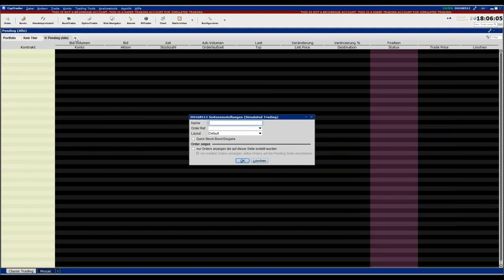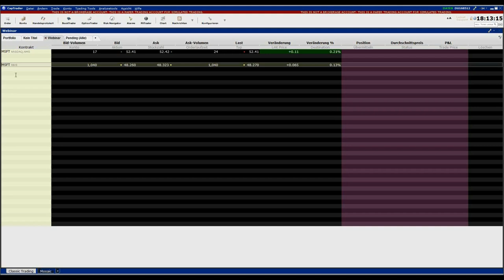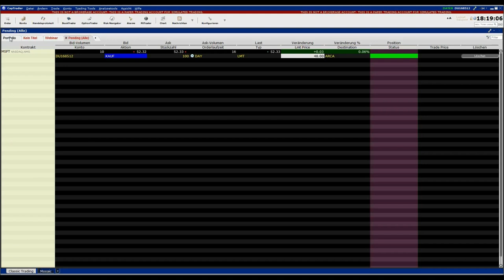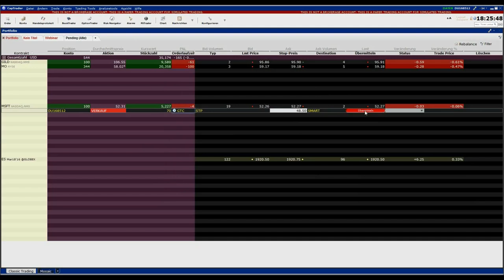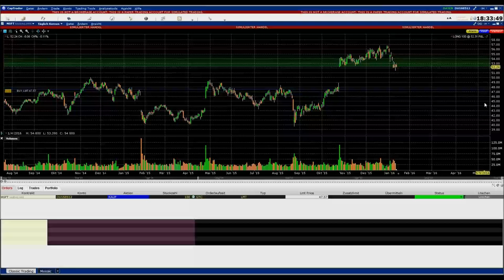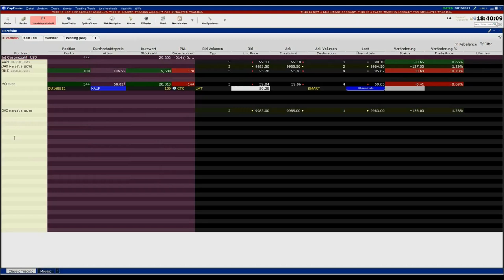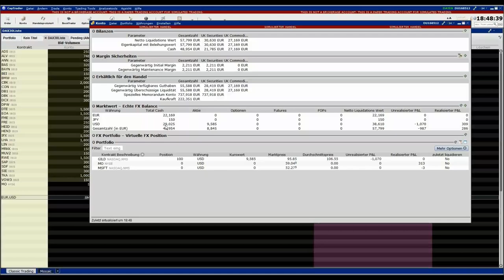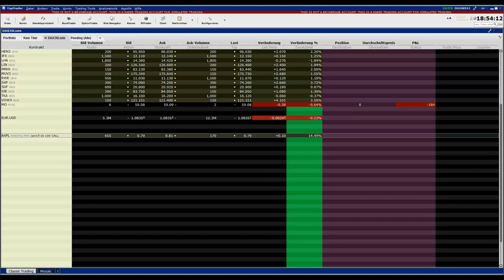CapTrader Grundlagen der Handelsplattform TWS - Trader Workstation Teil 1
Inhalte unseres Videos:
00:00 Reiter
01:51 Aktien hinzufügen
04:38 Erklärung von bid-Volumen etc.
05:40 Aktien hinzufügen 2
08:00 Aktien kaufen
13:25 Offene Order überprüfen
13:50 Portfolio / Aktien handeln 3
23:15 Chart öffnen / Funktionen im Chart
27:16 Positionen schließen
29:00 Aktien handeln 4
35:40 Index hinzufügen
27:00 Konto Übersicht
39:00 Geld konvertieren
42:10 Mosaik
42:40 Fragen und Antworten

-AgenaTrader - Arbeitsplatzgestaltung mit Carsten Berger 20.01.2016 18Uhr
-US Aktienhandel mit Philipp Schröder von NLT 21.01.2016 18Uhr
-US Aktienhandel mit Philipp Schröder von NLT 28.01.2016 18Uhr
-Handelsplattform TWS und AgenaTrader Grundlagen 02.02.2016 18Uhr
-Optionsstrategien mit Jens Rabe - Exklusiv für Kunden 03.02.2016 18Uhr
-TWS und AgenaTrader Einführung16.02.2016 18Uhr
-AgenaTrader - Erstellung von Listen mit Carsten Berger 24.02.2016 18Uhr
-Traderworkstation und AgenaTrader Grundlagen 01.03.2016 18Uhr
-Optionstrader und Charttrading mit der TWS 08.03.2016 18Uhr
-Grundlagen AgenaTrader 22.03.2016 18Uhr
-AgenaTrader - End of Day Screening mit Carsten Berger 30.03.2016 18Uhr